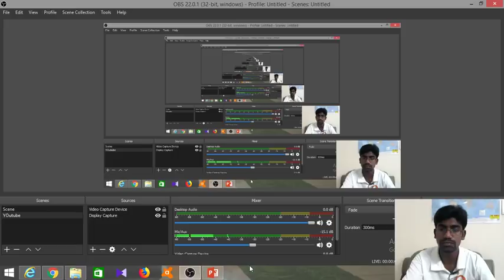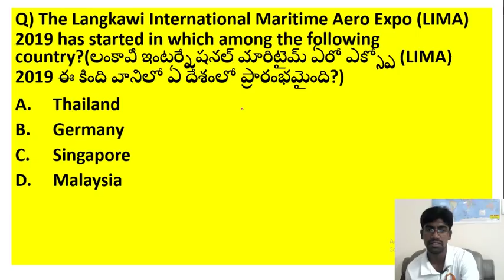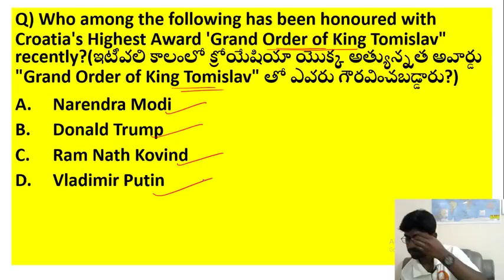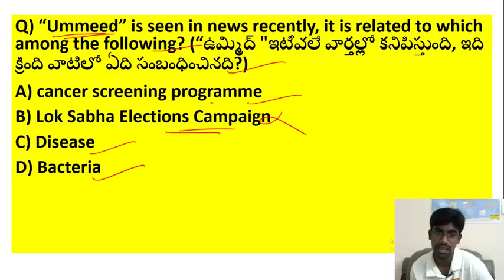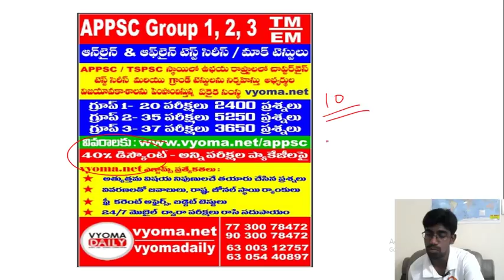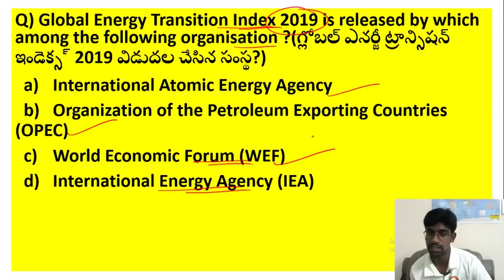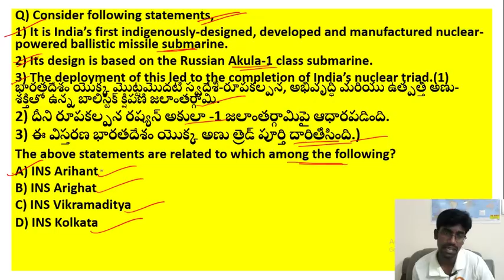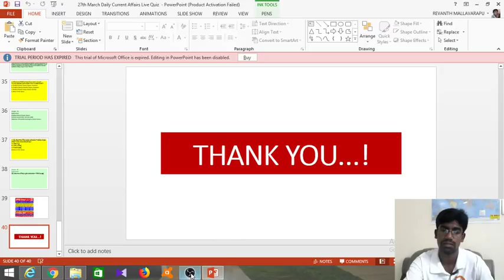Daily Telugu Current Affairs Live Quiz | APPSC | TSPSC Exams By K V LAKSHMI NARAYANA - Vyoma.net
Daily Telugu Current Affairs  Live Quiz 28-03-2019 | APPSC | TSPSC Exams  By K V LAKSHMI NARAYANA - Vyoma.net